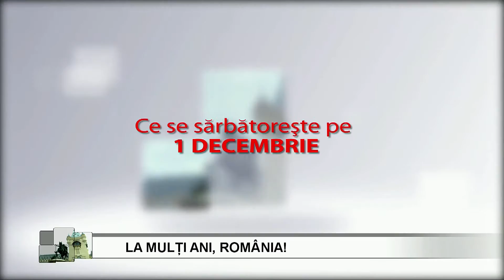IASUL TE VEDE ANDREI APREUTESEI P01 2016 12 01